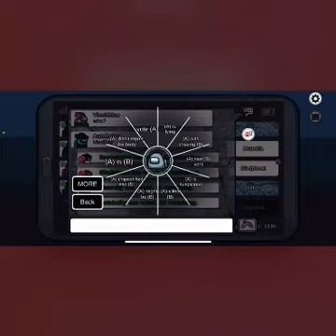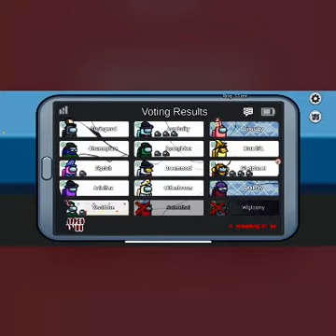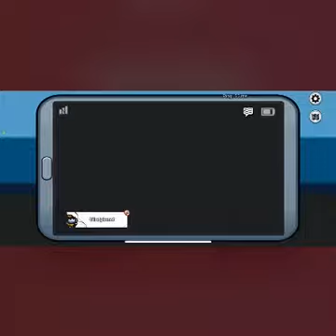Conrad’s voice reveal among us